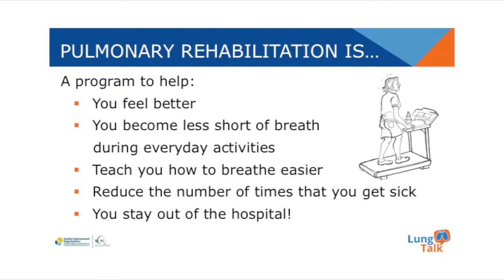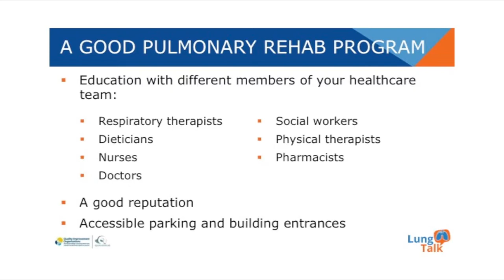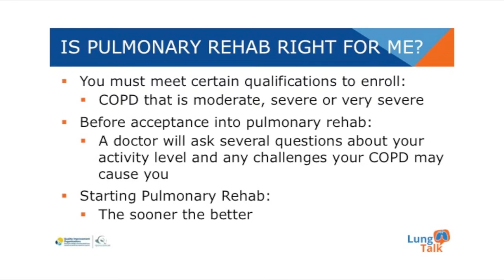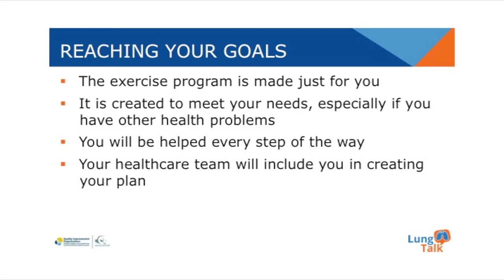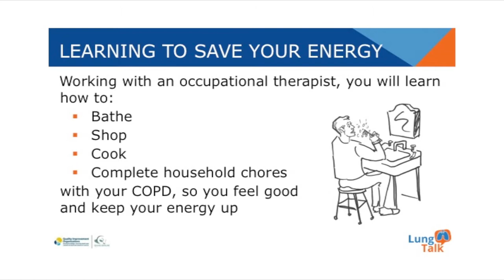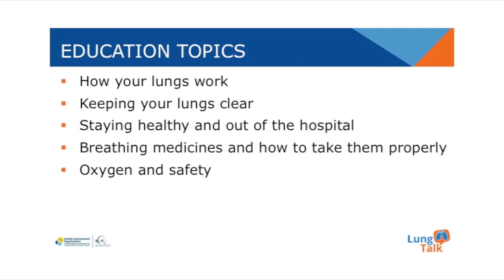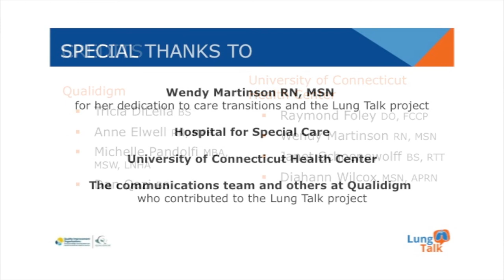LungTalk for Patients - Module 3 Pulmonary Rehab (Spanish Voice)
Lung Talk: Living with COPD is an educational video series designed for patients to understand the condition of COPD and what it means for them, along with six important tips to help patients “live well” with COPD and stay out of the hospital. for more information and resources.